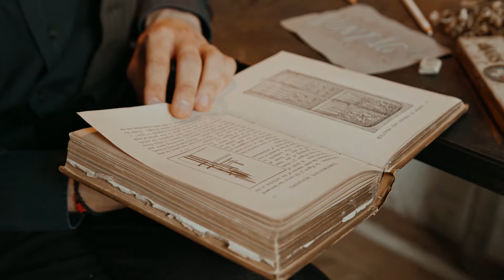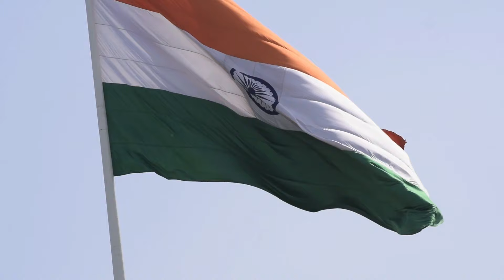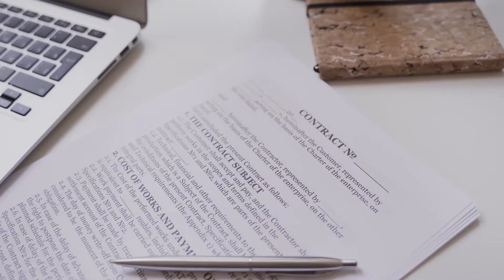जानिए कहा फहराया जाता है देश का सबसे ऊंचा झंडा, इसे कैसे बनाया गया | Itihaas Aur Vikaas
जब भारत का खिलाड़ीi, कोई मेडल जीतता है तो राष्ट्रगान बजता है..और राष्ट्रगान के साथ हवा में दिखता है …. केसरिया, हरा और सफ़ेद रंग का अपना तिरंगा.. जिसे देखकर … शायद ही ऐसा कोई हो जिसके गूज़बम्प नहीं आते हों…. लेकिन क्या आप जानते हैं.. देश का पहला राष्ट्रीय झंडा किसने बनाया? यही नहीं, 1947 को इस फहराए जाने से पहले भी इसको कई बार बदला गया है… तिरंगा कब और कहां सबसे पहले फहराया गया…?